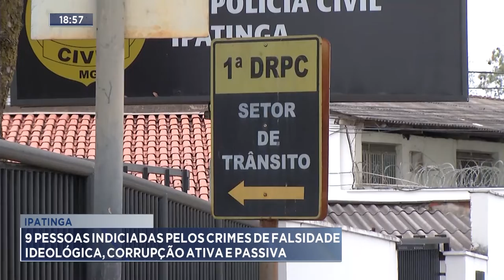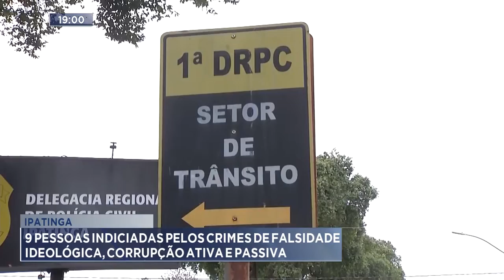Ipatinga: 9 Pessoas Indiciadas pelos crimes de Falsidade Ideológica, Corrupção Ativa e Passiva.